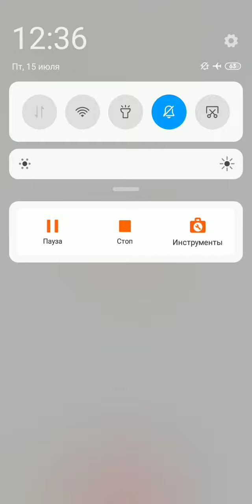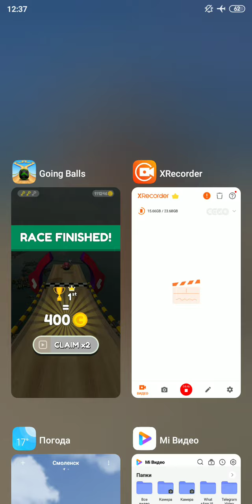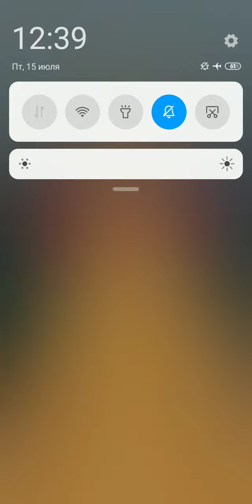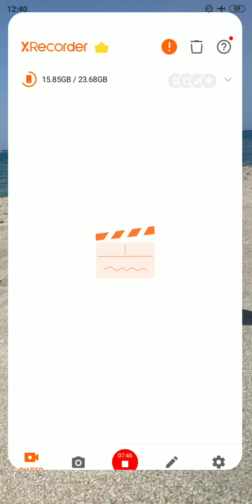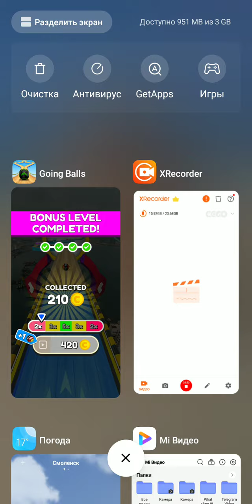Going Balls - Gameplay Walkthrough Part 24 | Levels 231-240 (Android, iOS)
App Description.